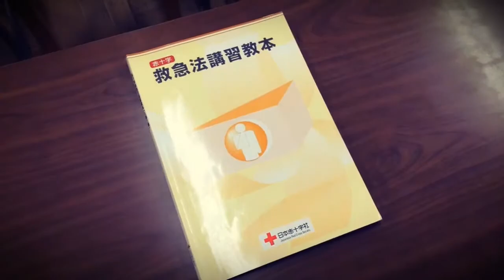救急養成講習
Easily capture the finest moments of your days with - Findays